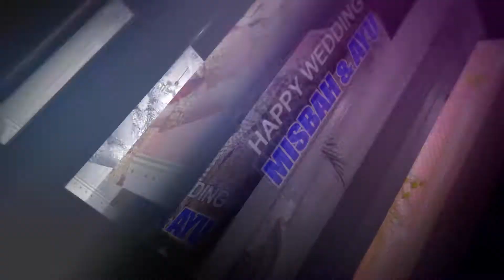TULANG RUSUK - RENA MAHARENA - GABOGA KALIAMAN WEDDING AYU & MISBAH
GABOGA KALIAMAN WEDDING AYU & MISBAH